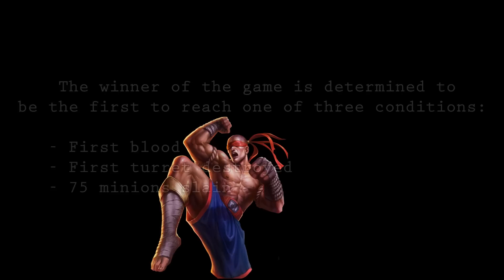BEST LEE SIN NA TOURNAMENT PART 1 ➪ by N3tworkKitt3N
Part 2 is also uploaded now!